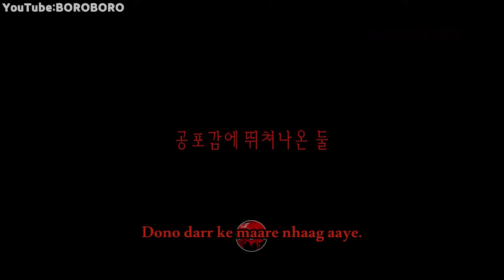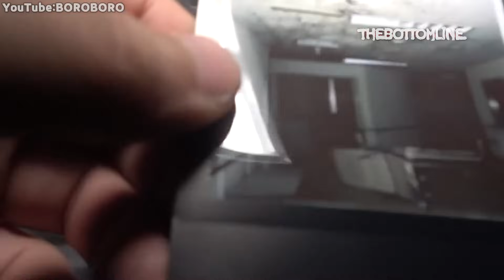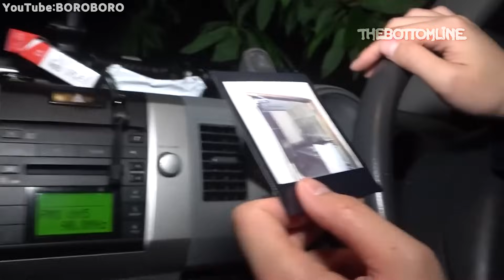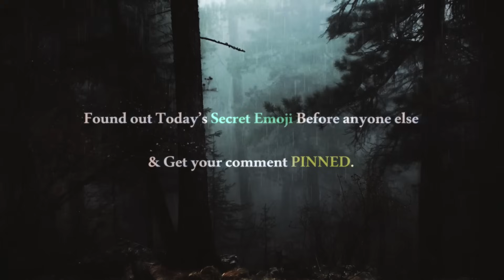भूत के वश मे आई लड़की || 5 Real Ghost Videos & Possession Caught On Camera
Bhoot Ke Vash Mein Ladki || 5 Real Ghost Videos Caught On Camera

2nd Channel @HorrorAdda

Korean Ghost Hunters Japan me abandoned ho chuke Haunted Hospital ki interesting lekin bhayank exploration karte hain. Bhootiya possession ka aisa khaufnak case jisey dekhkar aapke rongte khade ho jayenge. Dekhiya kya nazar aya 40 saal se band padey ek American ghar me aur The Bottom line Bonus clip ke Mexican farm house me dikhi chakamti aankho wali chudail.

कोरियन घोस्ट हंटर्स जापान में छोड़े जा चुके एक हॉन्टेड हॉस्पिटल की दिलचस्प लेकिन भयानक एक्सप्लोरेशन करते हैं।  भूतिया पजेशन का ऐसा खौफनाक केस जिसे देख कर आपके रौंगटे खड़े हो जाएंगे। देखिए क्या नज़र आया 40 साल से बंद पड़े एक अमेरिकी घर में और TheBottomLine's Bonus Clip के साथ-साथ मैक्सिकन फार्म हाउस में दिखी चकमती आंखो वाली चुडैल.

These are 5 scary ghost videos of paranormal activity, Ghostly apparitions, poltergeist incidents, Japanese Ghost &  There are a lot scary happenings in this list, that you'll be amazed.